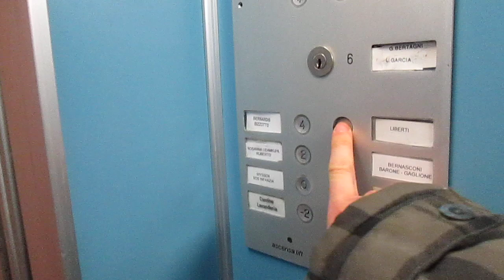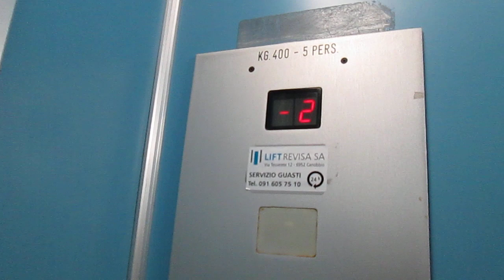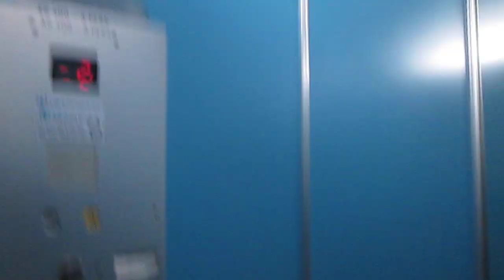Lift Fiam/Ascensa @ Via Puccini 4B, Chiasso Switzerland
Ecco di seguito le caratteristiche tecniche/Following technical informations:
-Marca/Brand: Fiam/Ascensa lift
-Azionamento/Type: Elettrico, a funi/Traction
-Capacità/Capacity: 400 KG / 5 Pers.